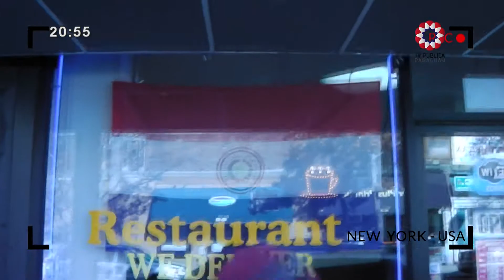Techaga'u. Paraguayos en Nueva York USA. TV Pública Paraguay HD